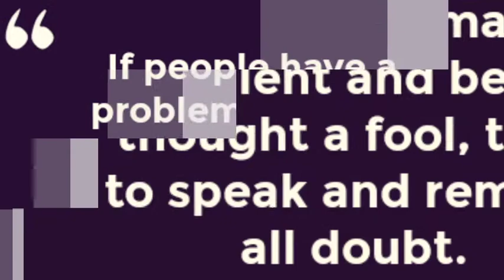real_natural_beauty LoveMeLikeYou movies Gayatri RubyRose WeeklyHighlights(5)